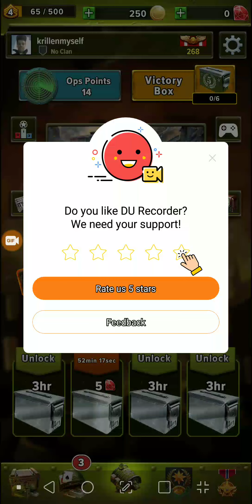Siege WW2 with krillen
Gameplay of mobile game